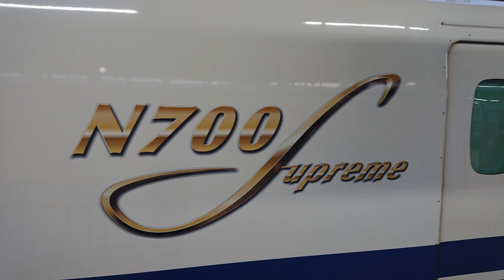【静止画】ＪＲ東海 Ｎ７００Ｓ 新大阪駅停車中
東海旅客鉄道株式会社
N700S J0編成

2020/06/08 新大阪駅にて撮影
新大阪駅で新幹線を待っていたら
Ｎ７００Ｓが反対ホームに入線していました

ビデオカメラは持っておらず乗車予定の新幹線発車時刻も間際でしたので
正面とサイドのエンブレムのみ撮影してきました